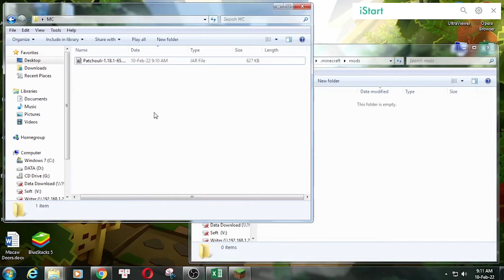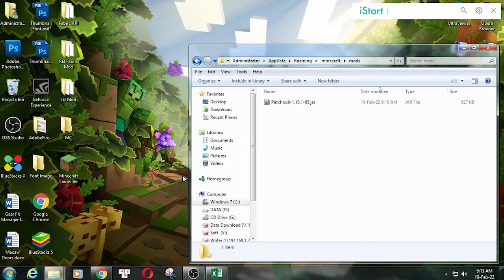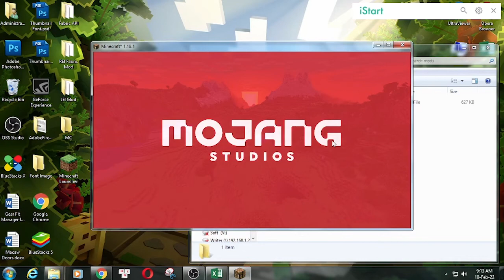Patchouli Mod 1.18.1 & How To Install for Minecraft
Patchouli Mod 1.18.1. This video shows you how to download and install Patchouli Mod for Minecraft.

How to install Patchouli Mod:
On mac open finder, hold down ALT and click Go then Library in the top menu bar. Open the folder Application Support and Install Patchouli Mod for Minecraft.